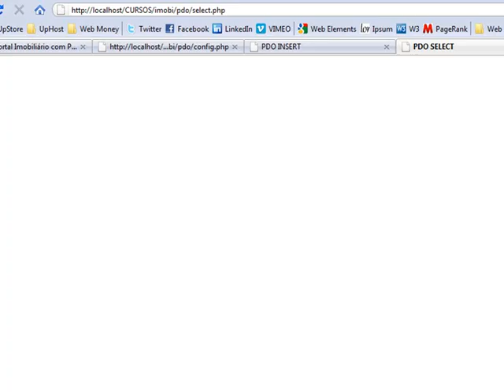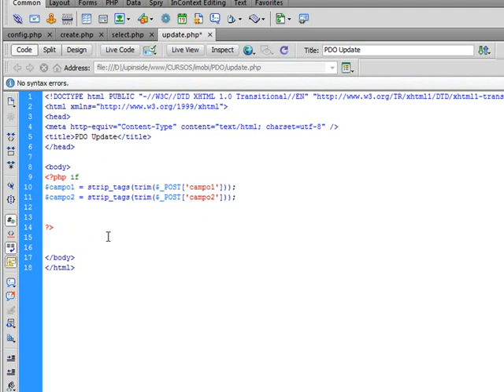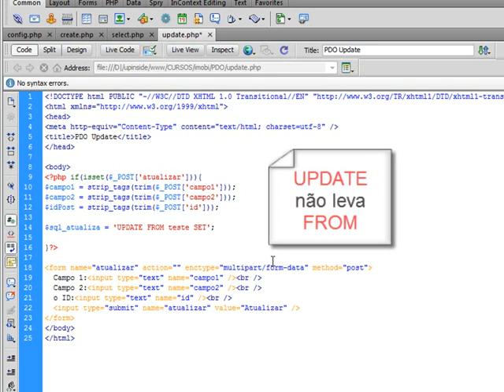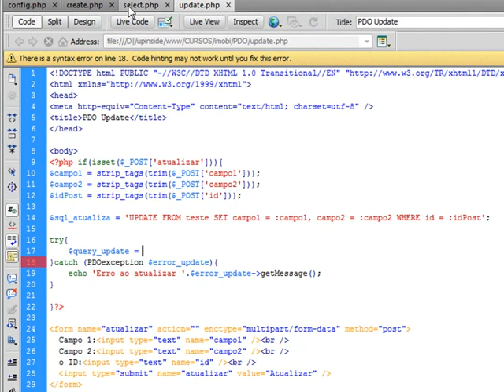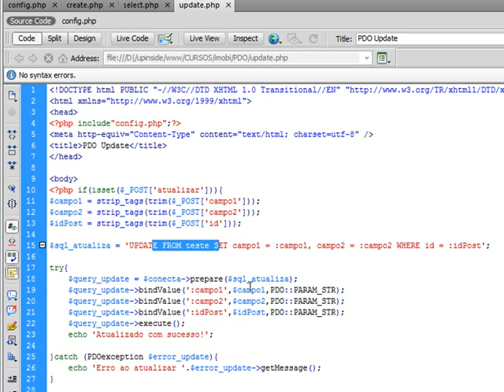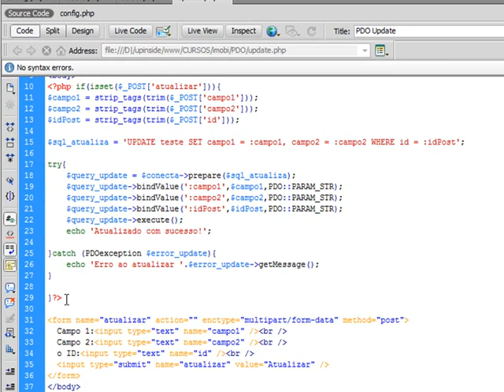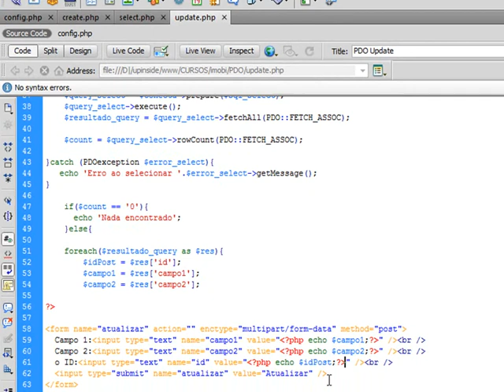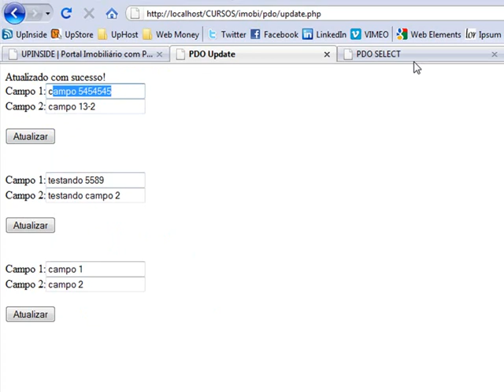Curso Portal Imobiliário com PHP - Atualização com PDO (35)